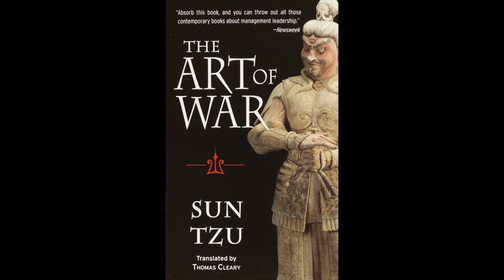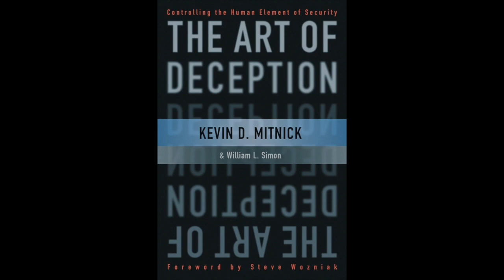10 Books LIGHT YAGAMI Would Read | Death Note Analysis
How to Be Like Light Yagami | How to Study Like Light Yagami  | How to Think Like Light Yagami  | 48 Laws of Power Light Yagami

In today's video I will be going over 10 books which are life changing and that Light Yagami would read.

The Books
"The Behavior of Organisms" by Burrhus Frederic Skinner
"The Republic" by Plato.
"The Art of War" by Sun Tzu.
"The Prince" by Niccolò Machiavelli.
"The Psychology of Criminal Behavior" by Various Authors.
"The Social Contract" by Jean-Jacques Rousseau.
"The Inferno" by Dante Alighieri.
"Beyond Good and Evil" by Friedrich Nietzsche.
"The Tao Te Ching" by Lao Tzu.
"The Art of Deception" by Kevin Mitnick.

INTRODUCTION - 00:00
Ending - 3:07